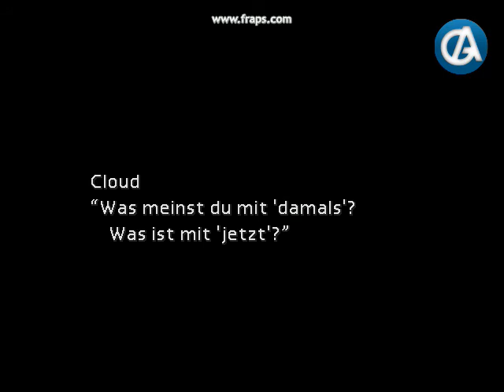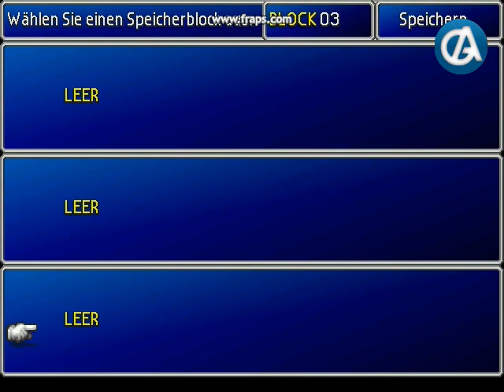Final Fantasy VII - GameAlive TestCheck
Champ-Nico beleuchtet für euch das Japano-Rollenspiel aus dem Hause Square Enix und zeigt auf, warum Final Fantasy VII auch nach über einem Jahrzehnt noch äußerst spielenswert ist.